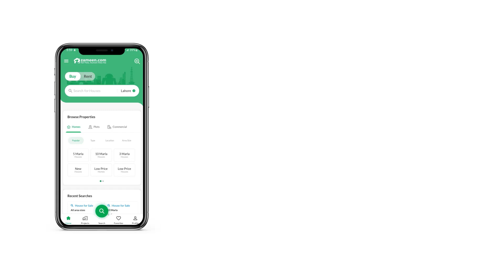10.5 MARLA HOUSE FOR SALE IN TARIQ GARDENS LAHORE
It is your dream House that you see available for sale. If you want to buy this property, then please consider booking it quickly - because our offers (you should know) are as liquid as they come! The asking price of Rs. 41,500,000 is market competitive. Tariq Gardens - Block H is known for beautiful properties with the best facilities. Nothing is better than scoring the ultimate property deal. And this Lahore happens to have the best ones.

Enjoy fast speed broadband internet access available in the property.
You can enjoy winters from the warmth of your home due to central heating in the House.
House with double-glazed windows appear more attractive and safe.
A powder room is a great addition especially if you frequently entertain guests.
The House comes with central air-conditioning which keeps the inside temperature pleasant.
You can pray comfortably in the prayer room that is part of the house and designed particularly for the purpose.
A drawing room as large as the one with this property can comfortably seat your guests.